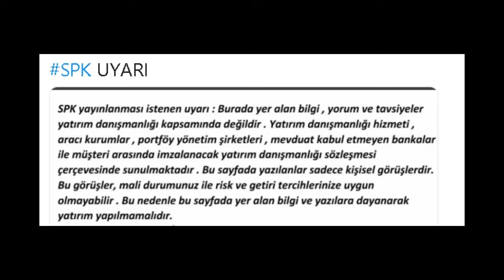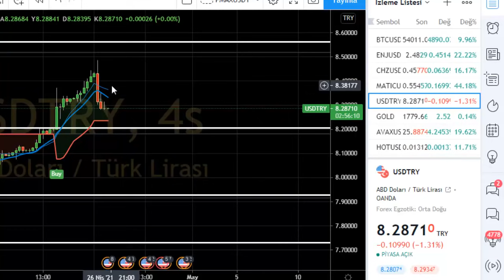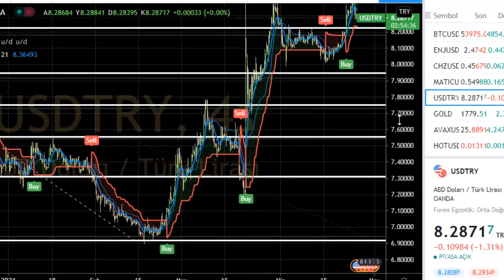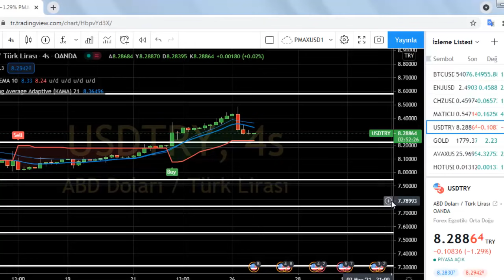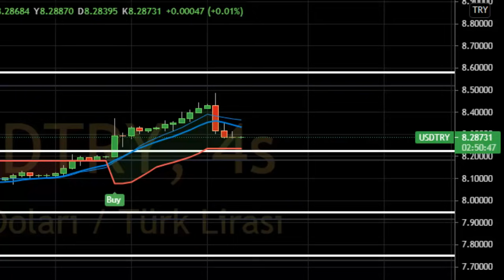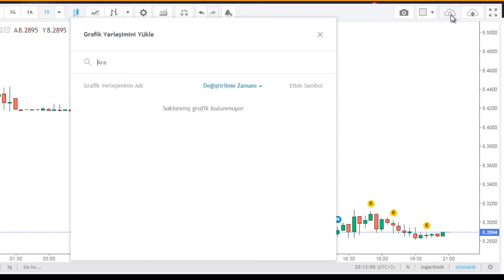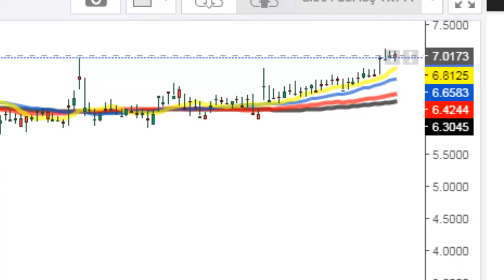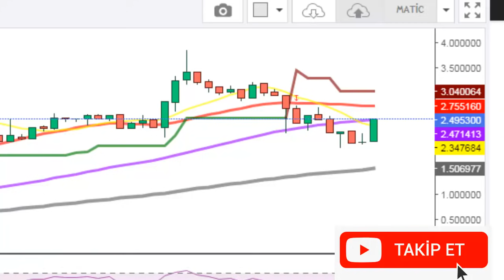DOLARIN SEYRİ Mİ DEĞİŞİYOR ? DOLAR VE EURODA SON DURUM NE? Dolar​ altın​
DOLAR NE OLACAK ? ALTIN NEREYE KADAR ÇIKACAK ? GÜMÜŞ FIRLAYACAK MI? BİTCOİN AYI SEZONU Dolar​ altın​

OXEX Borsasında Kripto Para Al Sat İşlemleri 80 Dolar Avantajla Başla

Dolar kuru,
Özgür maral,
dolar bugün,
Dolar analiz,
Dolar canlı,
Dolar kuru,
Dolar tahmini,
Dolar tl tahminleri,
Dolar tl
Dolar tl,
Foreks,
Forex,
usdtry,
Kur,
Ons altın,
Para kazanma yöntem,
Parite,
Piyasa beklenti,
Hisse öneri,
Dolar kaç olur,
Borsa eğitim,
Viop eğitim,
Viop dersleri,
Piyasa bugün,
Piyasa döviz,
Piyasa haberleri,
Usdtry yorum,
usdtry analiz,
altın analiz,
altın onsu